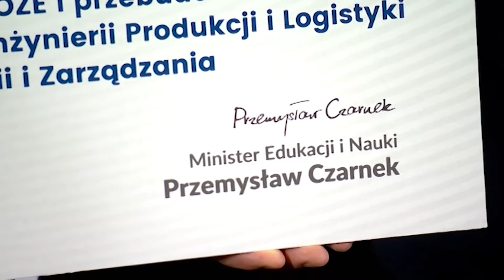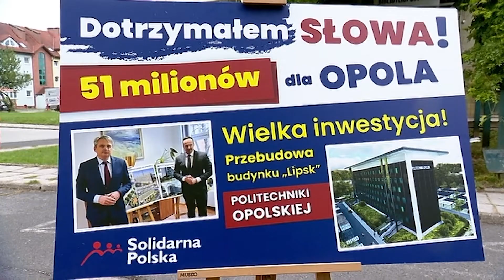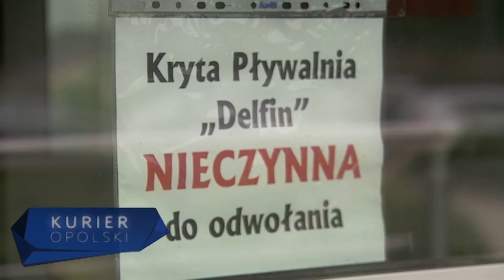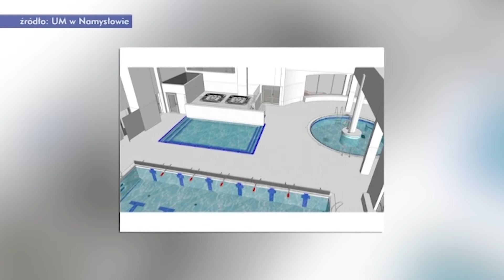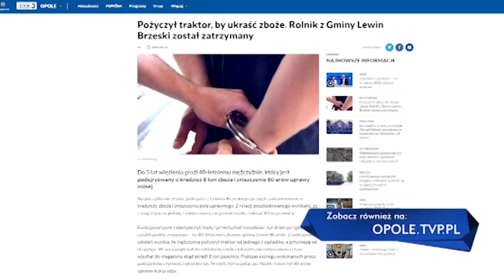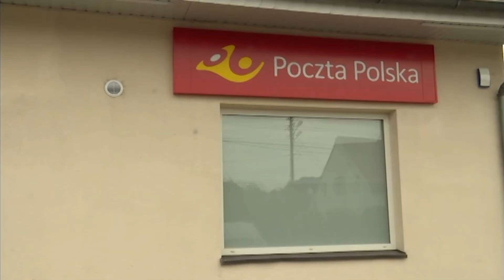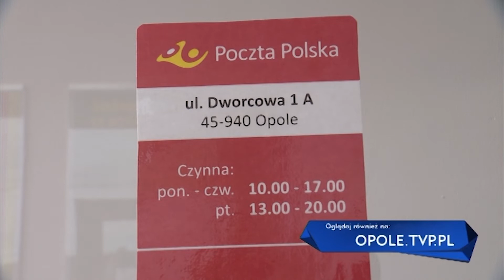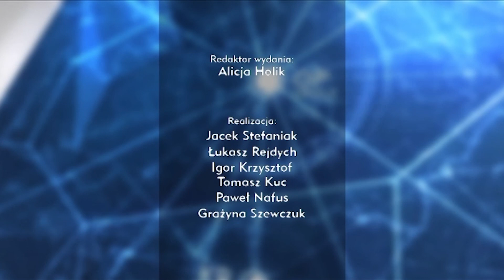„Kurier Opolski” – wydanie główne, 26 września 2022. Zobacz program"